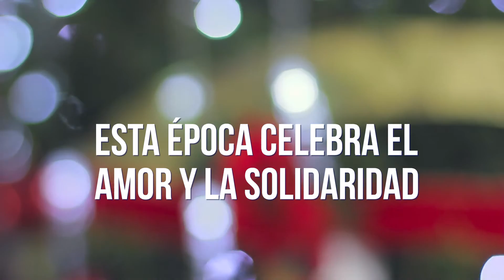Tips para que el tráfico no arruine tu espíritu navideño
(Producción y edición de video: George Rojas, Eddie Lara y Magui Medina/Soy502).